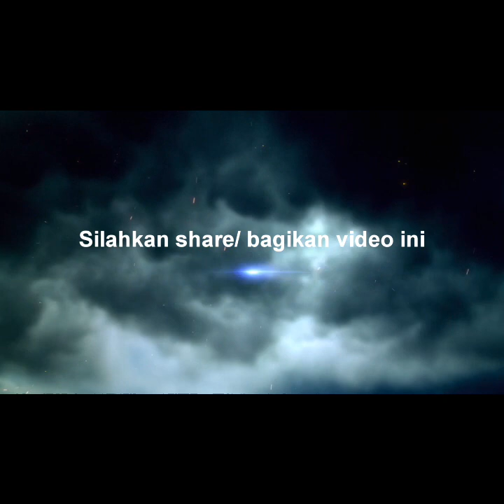Kecelakaan lalulintas atau tabrakan truk di depan stadion utama Pekanbaru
Kecelakaan lalulintas atau
 tabrakan truk
di depan stadion utama
Pekanbaru